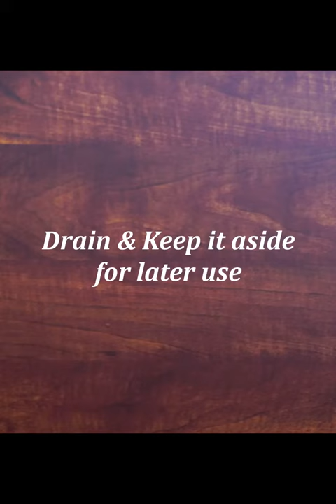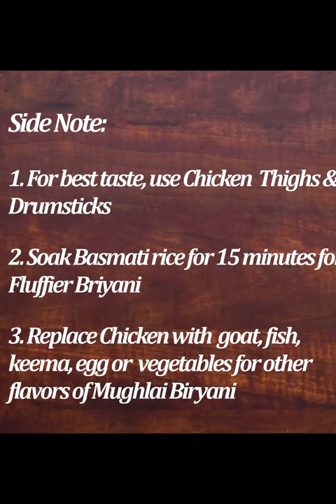muglayi chicken biryani#biryanilove